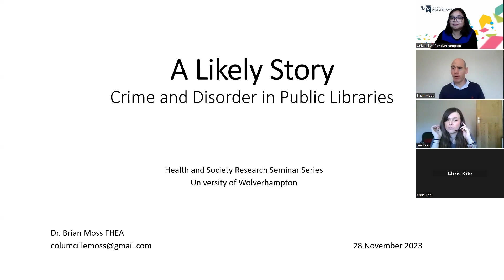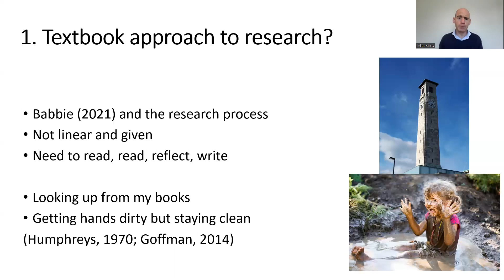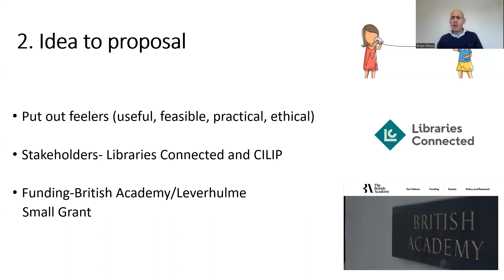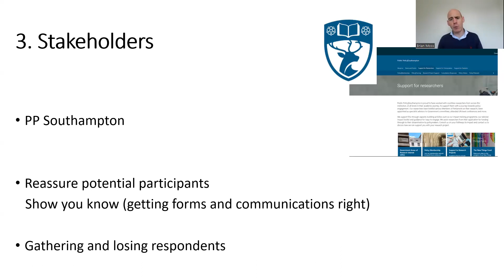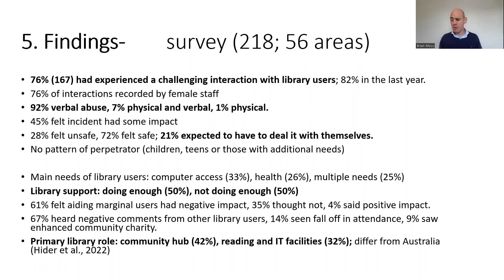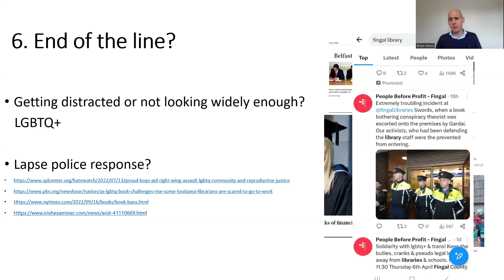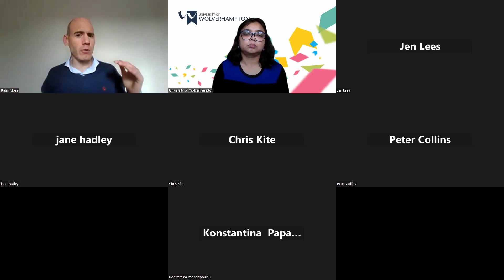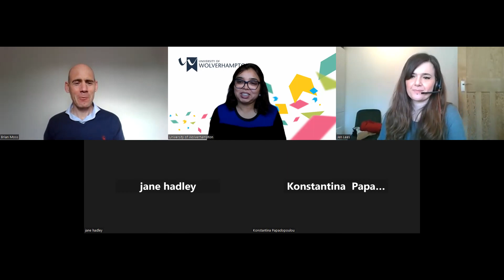Health and Society Research seminar series: November 23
The Health and Society research seminar series organised by School of Health and Society of University of Wolverhampton provides an informal platform to share research ideas, disseminations and encourage discussions. In the November seminar 2023, Dr Brian Moss presented ‘A Likely Story- Crime and Disorder in Public Libraries’. Brian  is a Sociologist working on the topic of crime and deviance. His study aims to establish the extent and nature of disorderly behaviours within and around public libraries and against library staff. Second, the study looks to establish how libraries interact with the social policy needs of some users. Third, the study looks to see how libraries reconcile serving their competing user populations without jeopardising their existence.